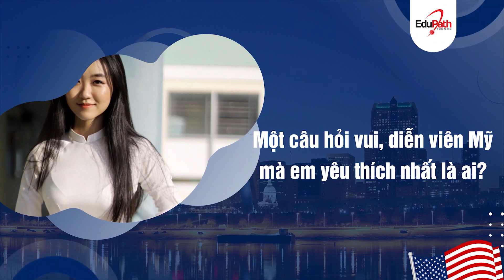HÀNH TRÌNH CÙNG DIỄN VIÊN TƯƠNG LAI THỤC ANH | EDUPATH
HÀNH TRÌNH ĐẾN XỨ CỜ HOA CÙNG DIỄN VIÊN TƯƠNG LAI CỦA THỤC ANH
👸🏻 HÀNH TRÌNH ĐẾN XỨ CỜ HOA CÙNG DIỄN VIÊN TƯƠNG LAI 🇺🇸🇺🇸
🌸 Một cái tên hay, một con người đẹp - Thục Anh là một cô nữ sinh trường THPT FPT Đà Nẵng với ước mơ trở thành một diễn viên trong tương lai. Hãy cùng EduPath lắng nghe những chia sẻ thú vị về hành trình chạm tay đến chiếc visa du học đến với "miền đất hứa" sẽ chắp cánh cho giấc mơ xinh đẹp của Thục Anh nhé!
🌸 EduPath một lần nữa chúc mừng Thục Anh đã thành công ở những bước đầu tiên trên hành trình du học Mỹ! Chúc em luôn vui vẻ nỗ lực phát triển để biến giấc mơ thành hiện thực, trở thành nguồn động lực, truyền cảm hứng cho tất cả mọi người 💚
𝐄𝐃𝐔𝐏𝐀𝐓𝐇 - Tổ chức tư vấn Du học - Du lịch - Định cư
🌎 Chinh phục ước mơ vươn ra thế giới 🌎
☎ Hotline: 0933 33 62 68